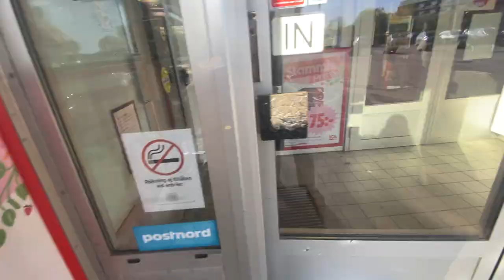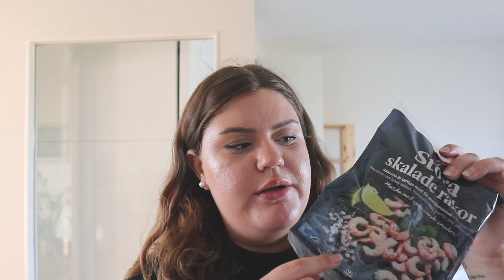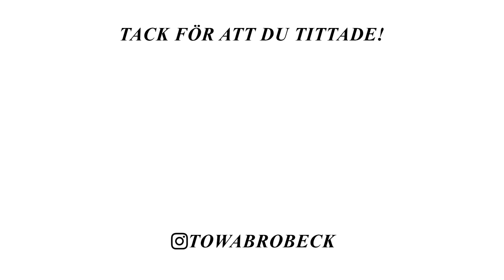BLOMKÅLSPIZZA RECEPT VAD JAG ÅT IDAG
I dagens vad jag åt idag visar jag recept på bland annat en god blomkålspizza❤️

RECEPT:

Lunch:
Sötpotatis
Pak chai
Spenat
Mjölkfritt smör
Pressad vitlök ca 2-3 klyftor
Japansk soja ca 2msk
Valnötter
Hummus

Middag:
Pizzadeg:
6 dl mjöl
2 tsk bakpulver
1-2 krm salt
2 1/2 dl vatten
1/2 dl olja
Grädda i mitten av ugnen på 250 grader i 10-15 minuter.

BBQ blomkål:
Blomkål
Bbq sås
Ströbröd

Tomatsås:
1 burk hela tomater
1 tsk svartpeppar
1 tsk salt
1-2 msk torkad oregano
2-3 msk lökpulver